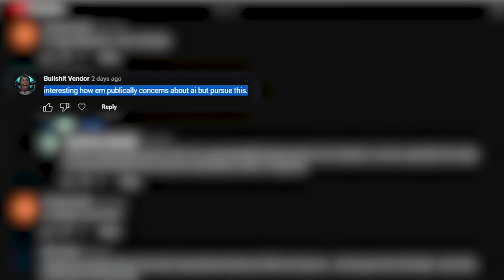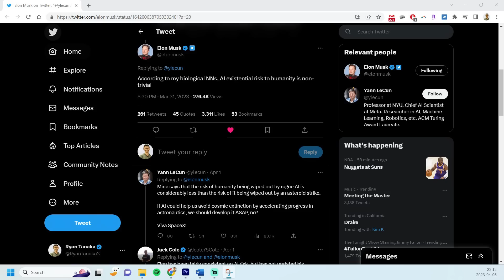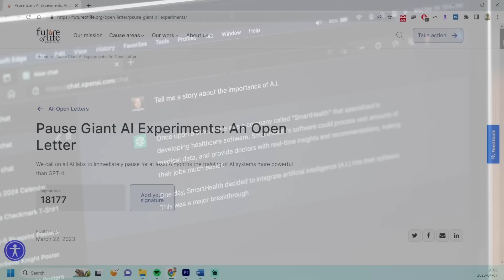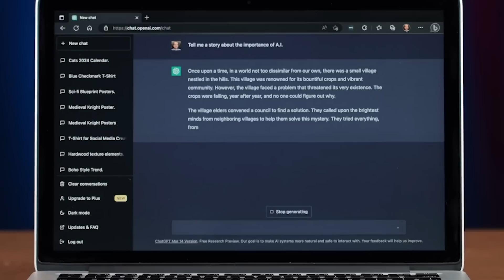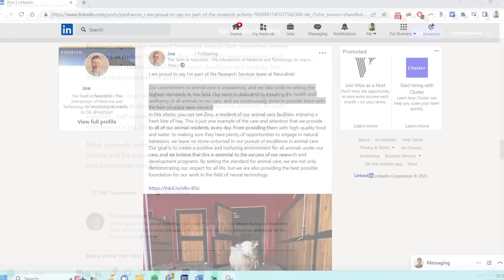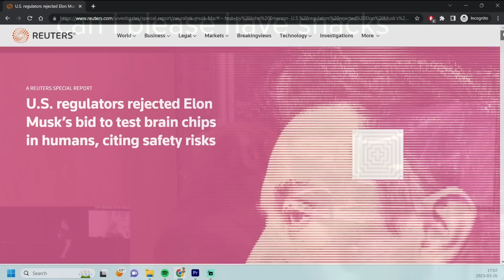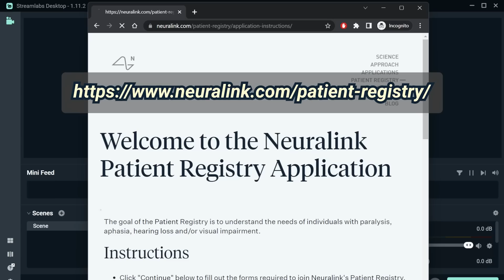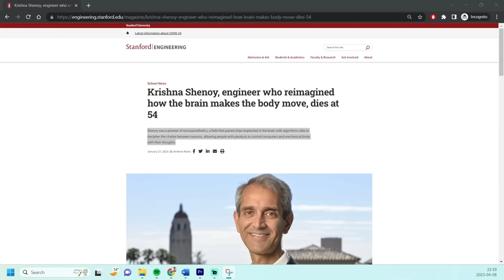Elon Musk's Neuralink Update – April 2023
00:00 Intro
00:44 Neuralink x AI
01:30 Elon’s tweets
03:56 Elon's specific AI concerns
04:49 GPT10 x Neuralink v10
05:26 Why Neuralink?
07:09 Building images based on MRI brain data
07:40 Animal care
10:06 Monkey is doing well w/ upgraded implant
11:08 Neuralink imaging
11:25 Elon would implant kids w/ Neuralink
12:09 Patient Registry
12:39 Interviews
14:01 Dr. Krishna Shenoy

Please consider supporting by joining the channel above, or sharing my other company website with retirees Opinions are my own.